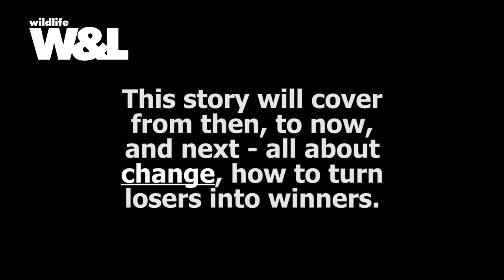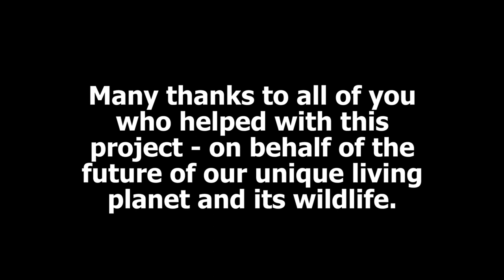Fur and Stupid People - PROMO - The Downs and Ups of The Arctic Fox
It looks better on an Arctic Fox than on a model.  That little white animal needs its beautiful fur to survive the killing conditions of the Arctic winter.  It roams far and wide across the ice and snow, and tries to sustain itself and its family when the parents turn dark before winter returns to the tundra of Iceland.  Killing conditions threaten there too, not only from hunters and trappers, but worse, much worse is inflicted on captive arctic foxes elsewhere.  In tiny cages where they are driven mad in confinement, they are reared to be stripped of their life-saving coat – to be sold at a price not only to the little arctic fox, but to some greedy fashion people clustered round the fox-walk of torture and death.

If you would like to see more of this story please follow the link to watch the main film. Thank you RB